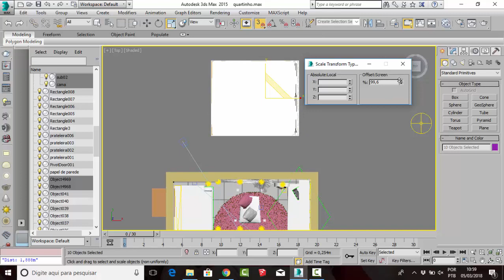AULA 51 - MEDINDO e ESCALONANDO BLOCOS